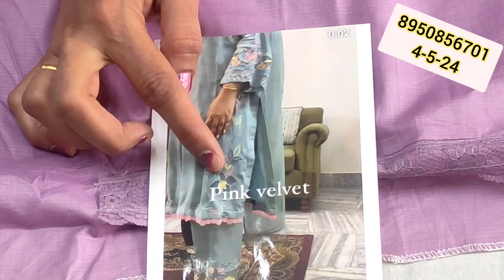के बहुत ही सुन्दर और सबके मतलब के सूट # पार्टीवियर सूट भारी स्टॉक#8950856701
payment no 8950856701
yours quary:-
# फुल स्टॉक
price action trading course
business idea
day trading
ballimaran shoes market
Ladies suit
swing trading
@fancy suits
करवा चौथ
new collection
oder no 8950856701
wholesale market
flipkart
technical guruji
flipkart haul
retail market